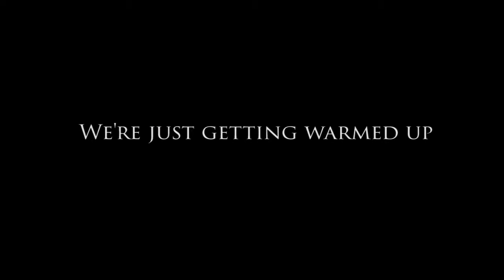Jacksonville University CFA Music